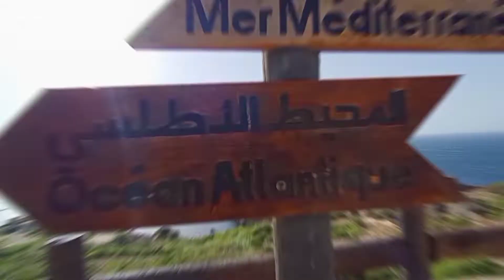Cap Spartel Tanger Maroc من اروع الأماكن الجميلة بطنجة المدخل الشمالي للمضيق على الساحل الإسباني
Le cap Spartel ou Ras Spartel

 en arabe : رأس سبارتيل

 est un promontoire de la côte du Maroc,
situé à l'entrée sud du détroit de Gibraltar, à 14 kilomètres à l'ouest de Tanger. Face au cap Spartel, à 44 km au nord, le cap Trafalgar marque l'entrée nord du détroit, sur la côte espagnole.
la route qui mène de Tanger au Cap Spartel est une merveille.
longer les beaux quartiers et ces villas magnifiques...le palais royal et ses jardins. la vue sur la mer...une vegetation quasi tropicale et se caler entre ocean et mediterrannée.
c'est cela le cap spartel et c'est super